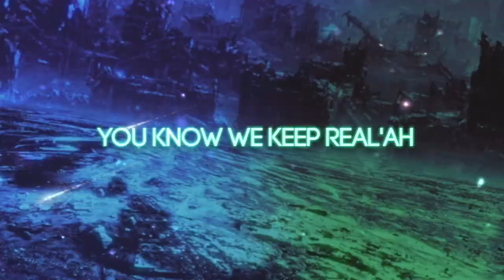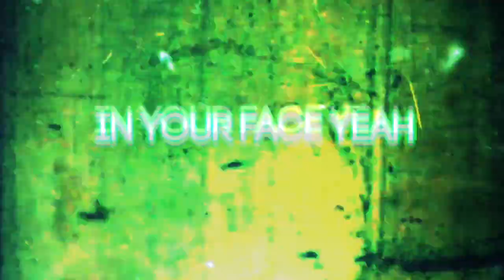Cheer Extreme - C4 2020-2021